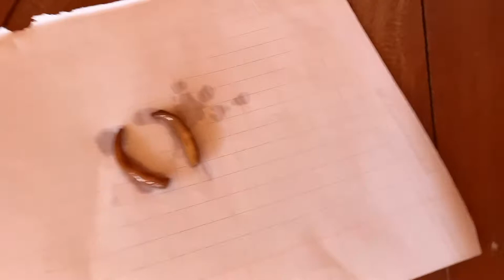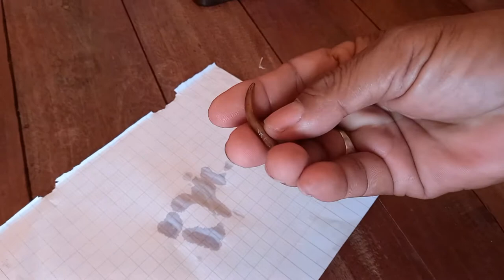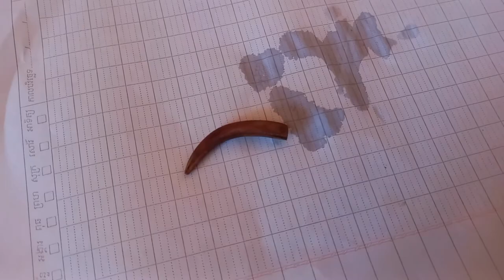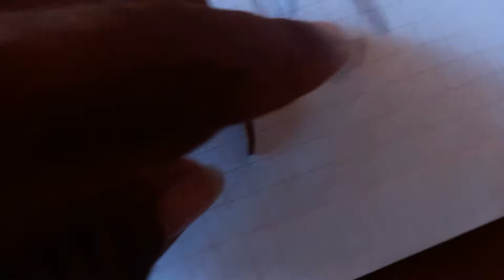លើកទីមួយហើយដែលបានជួបផ្ទាល់ ស្នែកក្តាន់ញ៉ែង ឬហៅថាសត្វកញ្ចាំង ជារបស់កម្ររកបាន ឥឡូវបានឃើញផ្ទាល់ភ្នែក!!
1 / Demonstrate the activities of participating in the protection of forests and natural resources in the Prey Lang area to show the participation of the Prey Lang Community Network, because the forest in Cambodia is only one of the largest and largest Prey Lang in this part of Asia. There is only Prey Lang.

2 / Demonstrate activities as well as the lives of participants in forest conservation and forest patrols and other activities in the forest.

3 / Shows the real life of living on forest products and non-timber forest products, such as picking fruits, picking mushrooms, finding food, vegetables, fish, meat, etc.
4 / Want to show that Prey Lang community network has 1 province, Kratie 2, Stung Treng 3, Preah Vihear 4 and Kampong Thom, with an area of ​​more than 440,000 hectares with ecological potential as a dense forest in the past, want to know more clearly can follow the videos that tell Prey Lang.

១/ បង្ហាញពីសកម្មភាពនៃការចូលរួមការពារ ព្រៃឈើនិងធនធានធម្មជាតិនៅតំបន់ព្រៃឡង់ ដើម្បីបង្ហាញ់អំពីការចូលរួមរបស់បណ្តាញដហគមន៍ព្រៃឡង់ ពីព្រោះព្រៃឈើនៅកម្ពុជា មានតែព្រៃឡង់មួយគត់ដែលធំជាងគេ នឹងធំជាងគេផ្នែកនៃតំបន់អាស៊ីយ៍យើងនេះមានតែព្រៃឡង់មួយគត់។

២/បង្ហាញអំពីសកម្មភាពក៏ដូចជាជីវិតរបស់អ្នកចូលរួមនឹង អភិរក្សព្រៃឈើនឹងការចុះល្បាតព្រៃឈើនិងសកម្មភាពផ្សេងៗទៀតនៅក្នុងព្រៃ។

៣/បង្ហាញអំពីជីវិតពិតនៃការ រស់នៅអាស្រយ័ផលព្រៃឈើ នឹងអនុផលព្រៃឈើដូចជា បេះផ្លែឈើ បេះផ្សិត ការស្វែងរកម្ហូបអាហារមានបន្លែត្រីសាច់ជាដើម។ល។
៤/ចង់បង្ហាញ់ថាបណ្តាញសហគមន៍ព្រៃឡង់មានបួយខេត្ត 1 ក្រចេះ 2ស្ទឹងត្រែង 3 ព្រះវិហារ 4នឹងកំពង់ធំ ដែលមានផ្ទៃដីចំនួនជាង43ម៉ឺនហិត្តា មានសក្តានុពលអេកូឡូស៊ីជាព្រៃឈក្រាស់កាលពីស័មយកាលមក ចង់ជ្រាប់កាន់តែច្បាស់អាចតាមដាន់វីដេអូនានាដែលនិហាយអំពីព្រៃឡង់បាន។

ចុងក្រោយសូមអាធ្យាស្រ័យដែលខ្ញុំដាក់ភាសាខ្មែរខាងក្រោមព្រោះខ្ញុំចង់អោយបរទេសចូលទសនាអោយបានច្រើនសង្ឃឹមថាបងៗខ្មែរនឹងយល់ សូមអរគុណ🙏